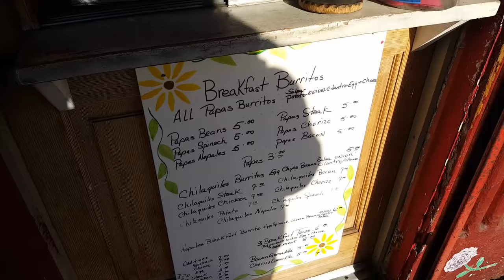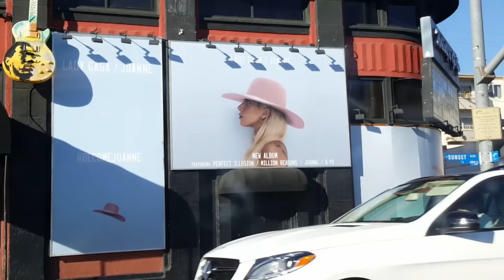Blonde Bombshells of Palm Drive & the Worst Taco Experience in LA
#73 Blonde Bombshells of Palm Drive and the Worst Taco Experience in LA (10/22/16)

2 homes of Marilyn Monroe, and 1 home of Jean Harlow, plus the worst taco experience in LA, Tacos Villa Corona...